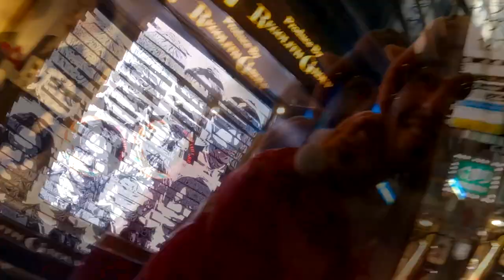Japan's Biggest NFL Fan Wants to Kill Me -- Streets of Osaka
I don't know why this guy took a guy in a deer hat and a weasel scarf so seriously, but buckle up for a wild ride.